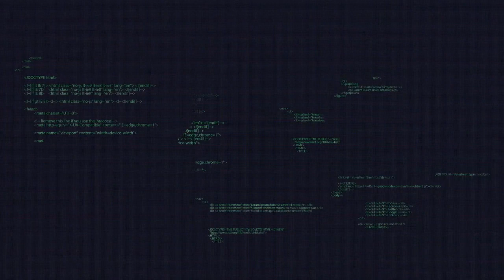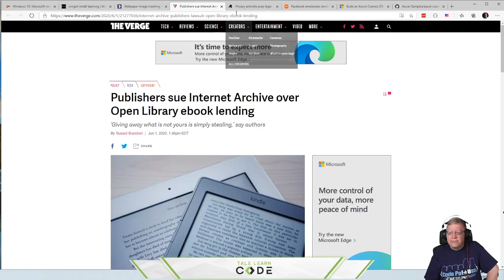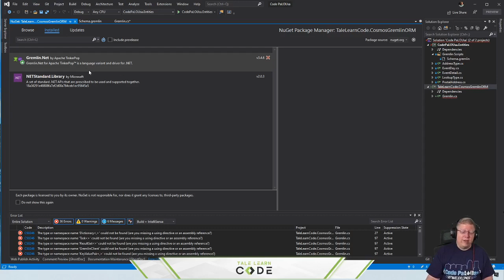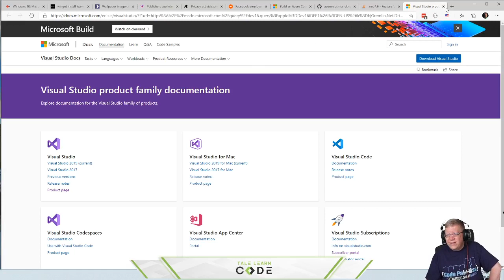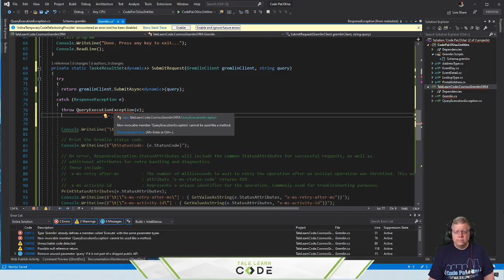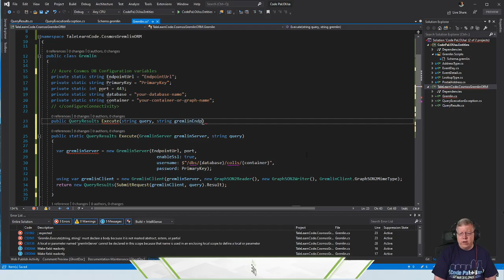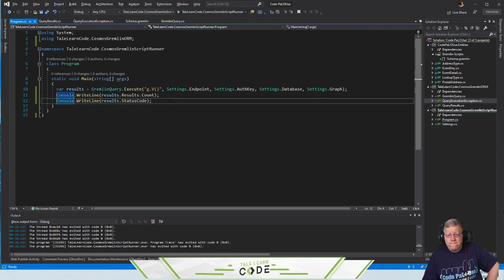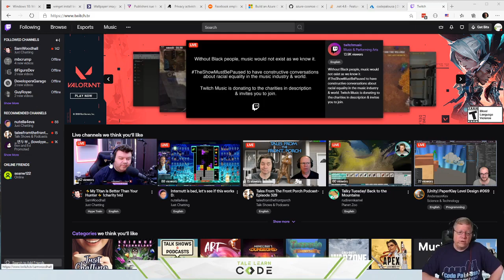Tale Learn Code Live Stream - Episode 022 (June 2, 2020)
Today we build a utility to run a Gremlin script file.